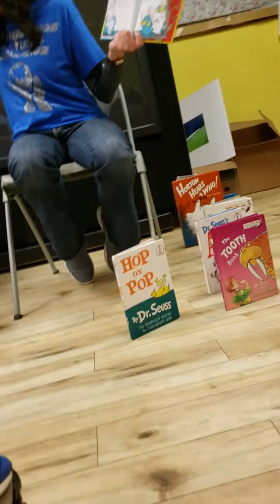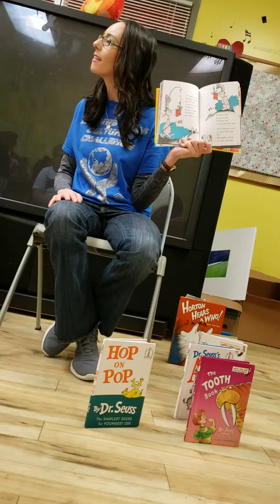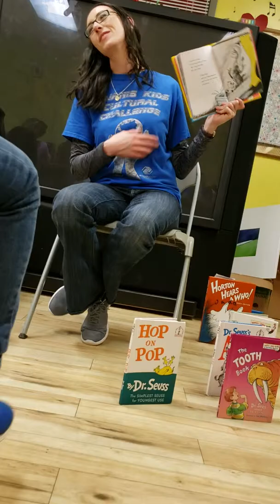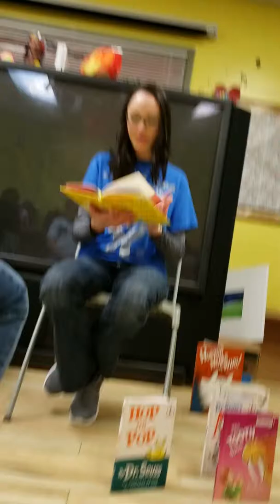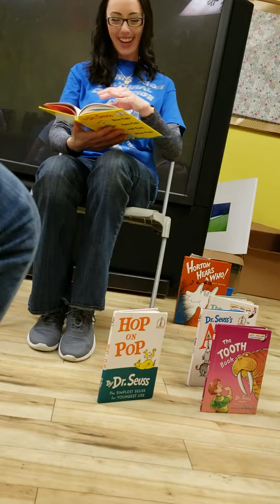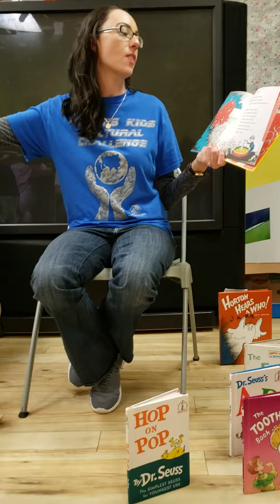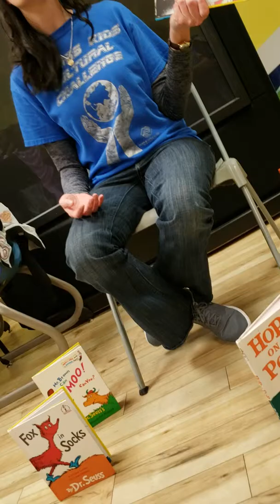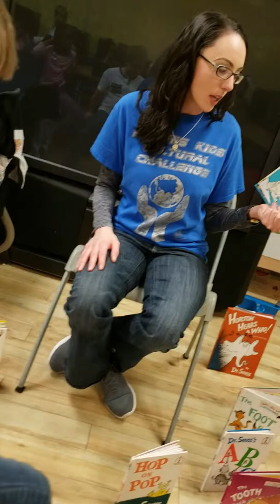Dr Seuss Day